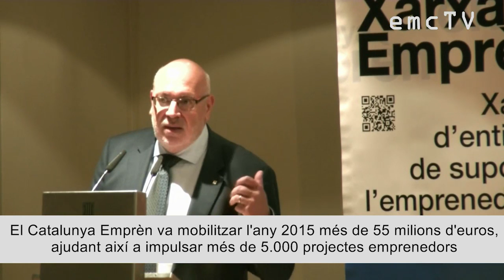Balanç Catalunya Emprèn 2015 - Reedició del Programa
El conseller Baiget ha fet balanç de l'any 2015 pel que fa al Catalunya Emprèn. Tenint en compte els bons resultats del programa, la Generalitat ha decidit renovar el programa.

Música de la peça: Soft by Jingle Punks